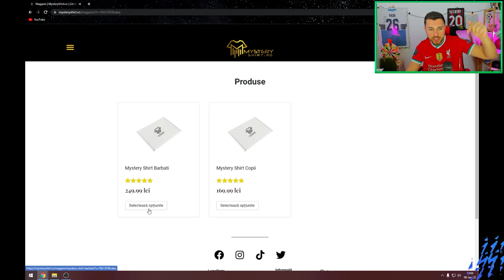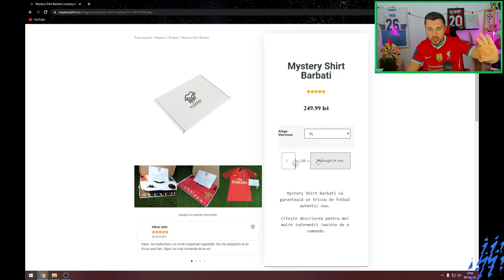EXECUT 100 DE PENALTIURI VS PORTAR DE 99 RATING CU JUCATORI DIN LIGA 1 ROMANIA!!